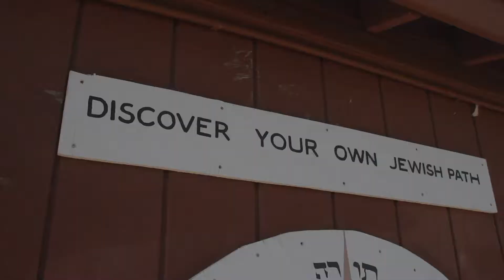National Ramah Winter Leadership Training Conference 2020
We had an incredible four days learning together at the National Ramah Winter Leadership Training Conference at Camp Ramah in California. Five cohorts came together to develop leadership skills and share best practices with over 20 year-round Ramah professionals from across the movement. The cohorts included returning counselors, vatikim (veteran staff), Rashei Edah, Tikvah staff and Ramah College Network Coordinators. We are so proud of this amazing group of Jewish leaders!